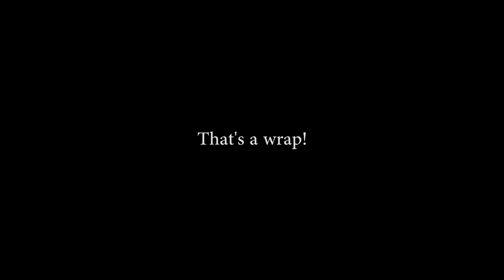That's a Wrap!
Summer 2016 Highlights